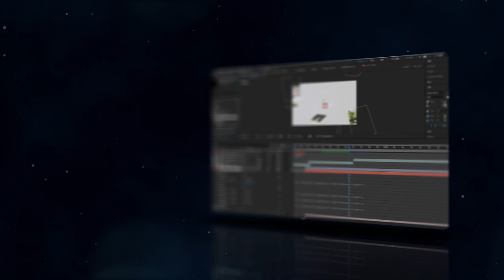チャンネル紹介動画「Ae」（2020-05-24）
💎チャンネル紹介動画（２０２０春）を作成！　なんと５年ぶり！　本チャンネルは定期的な配信を心掛けております。「静かで・落ち着いた・癒される・ゆったりとした」、たまに「激しく・強力な・雄大」などのチャンネルを目指し、日々、努力しております。ん～、、、どんなチャンネル？

本動画作成素材先
「MotionElements／Motion Array／DOVA-SYNDROME」

【SpyAir"章"Akicya】